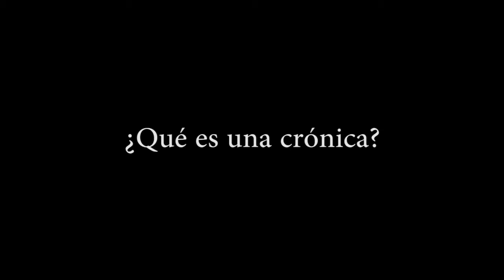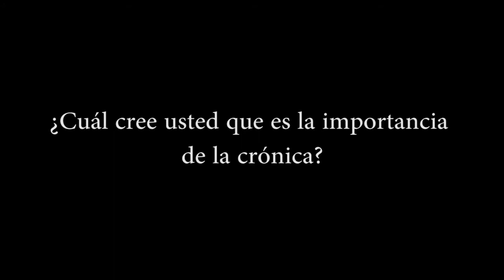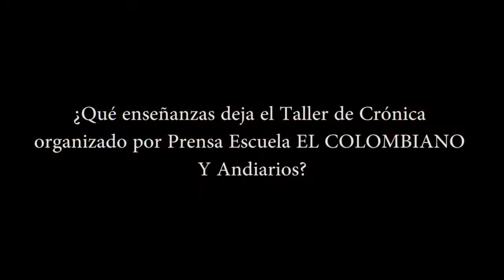Taller de crónica 2014